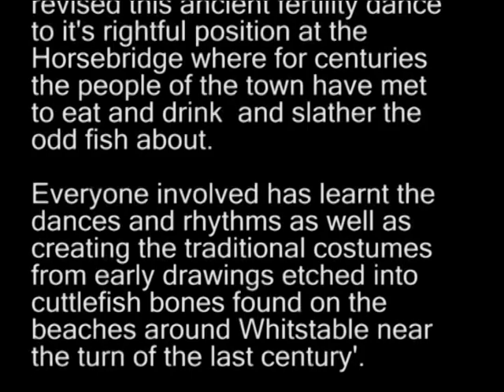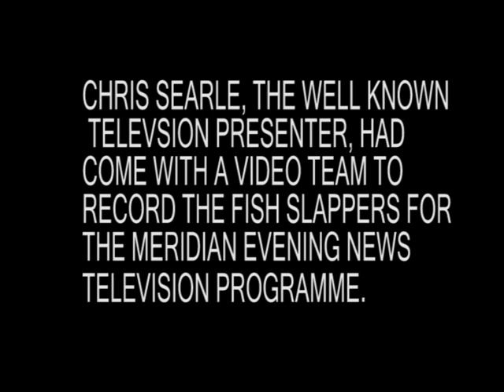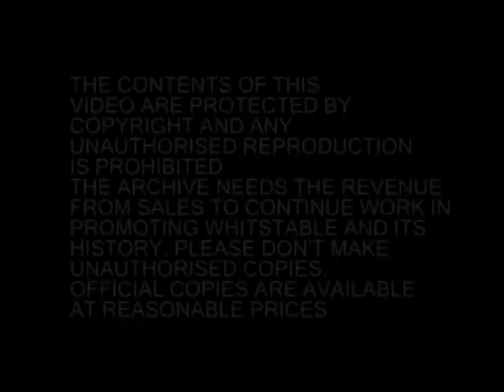WHITSTABLE FISH SLAPPERS 1998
The Whitstable Video Archive presents the Whitstable Fish Slappers and Conger Eel Batterers taking part in the 1998 Whitstable Oyster Festival.
The Whitstable Fish Slappers and Conger Eel Batterers was created by people from Whitstable and the surrounding area who originally formed the Whitstable Community Arts Group who were based at Johnny's Arthouse. The group had previously been involved in various arts projects involving music and dance and were invited to participate in the 1998 Oyster Festival. Their performance was very successful and they appeared on Southern Television. They went on to contribute to other Oyster Festivals and a Christmas celebration parade.
In 2000 they constructed a May Day Totem Pole which was a highlight of that years May Day celebrations.
All of these events are recorded in the Whitstable Video Archive and will be made available on YouTube.